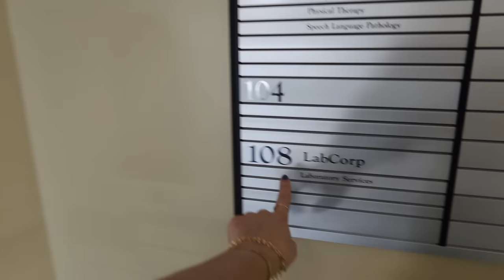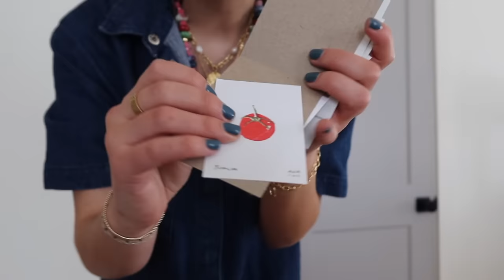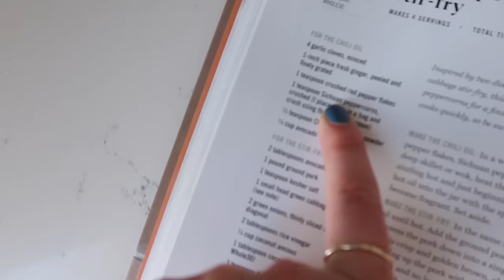DAYS IN MY LIFE: Health Testing & Getting Out Of My Comfort Zone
& if you're curious, my test indicated that I'm deficient in Vitamin D, so I'm going to see if my morning walks help raise those levels before changing up my supplements!

If you're new here, hi! My name is Clara, I’m 24, & I recently moved to Charleston! I started filming my productive work vlogs on TikTok and now I’ve branched out to post longer content & postgrad vlogs on YouTube. Follow along for daily motivation, daily vlogs, morning routines, and more productive days in my life!